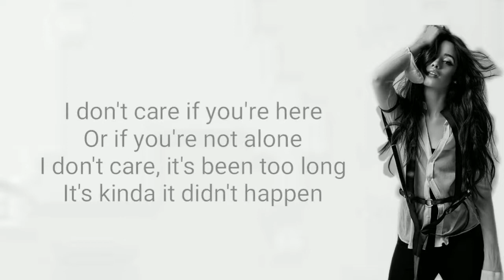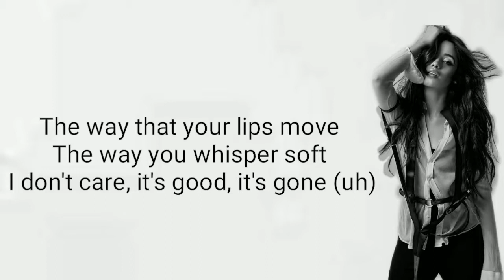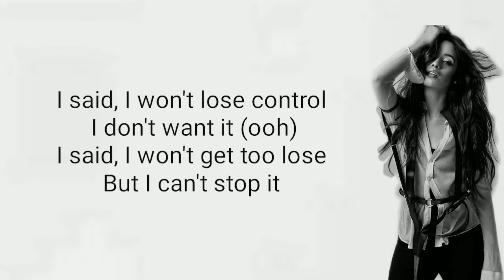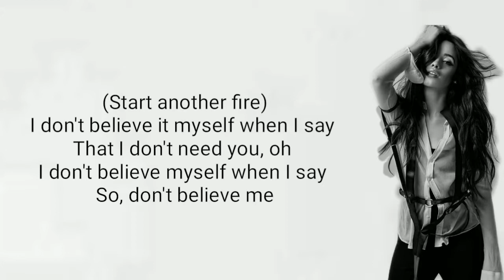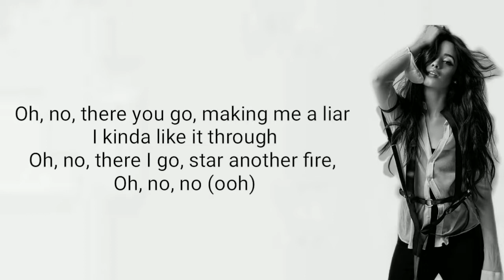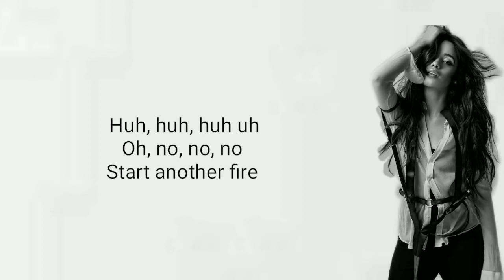Camila Cabello - Liar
Song  - Liar